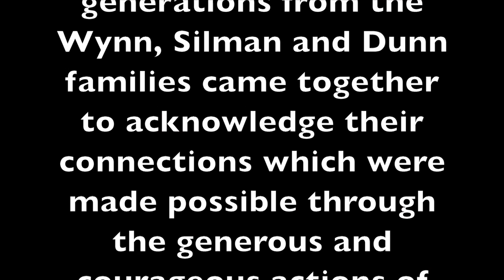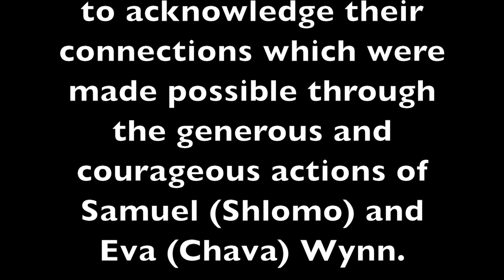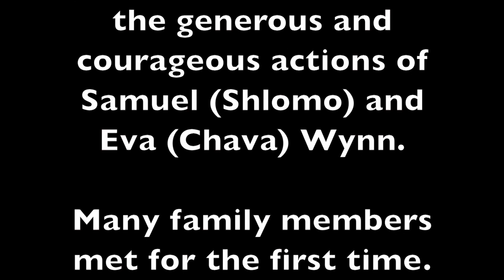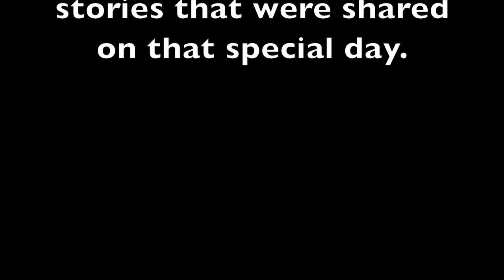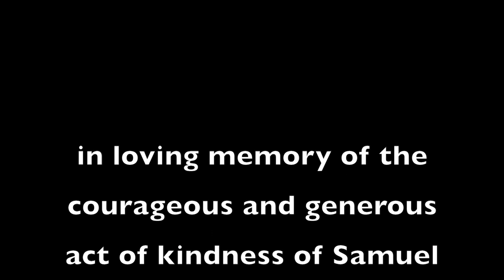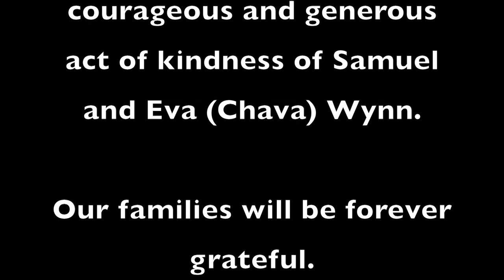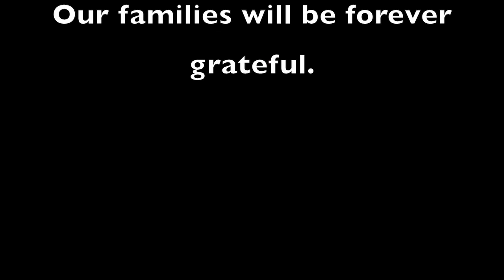Silman Reunion Celebrating our Story